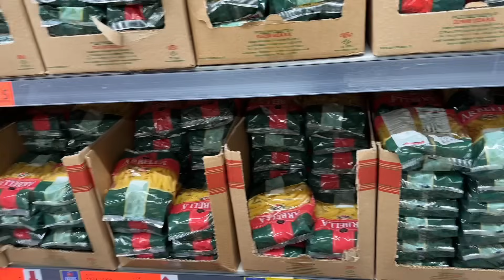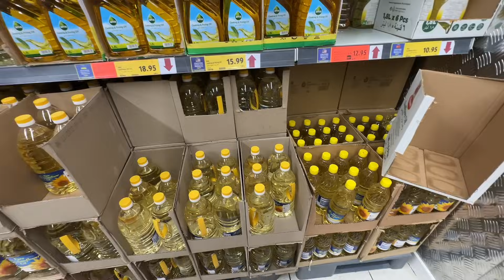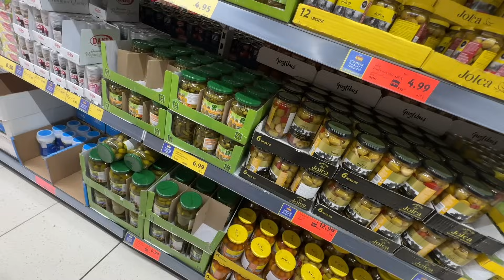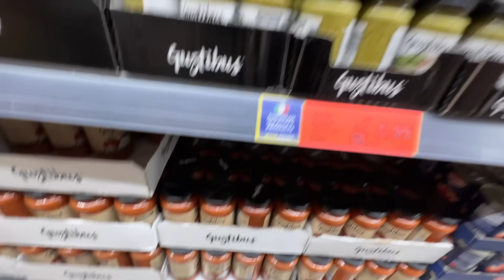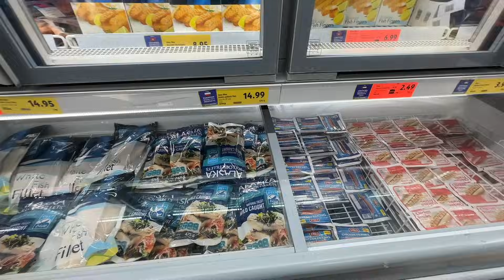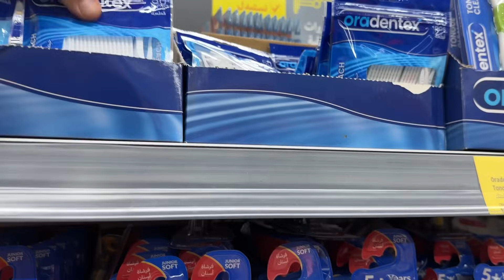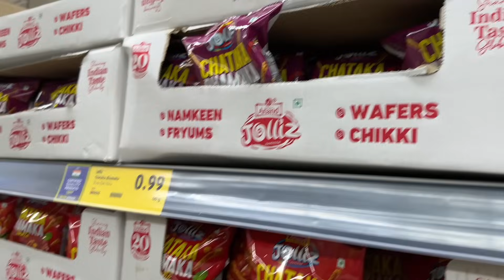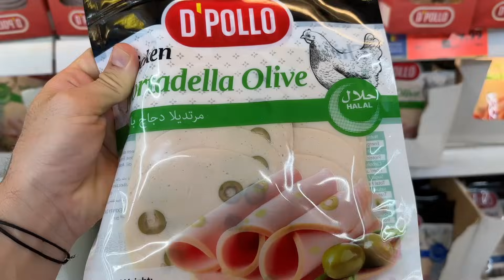Закупка продуктов . Самый дешевый магазин в Дубае